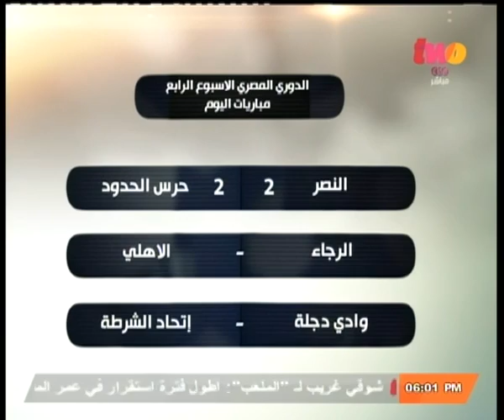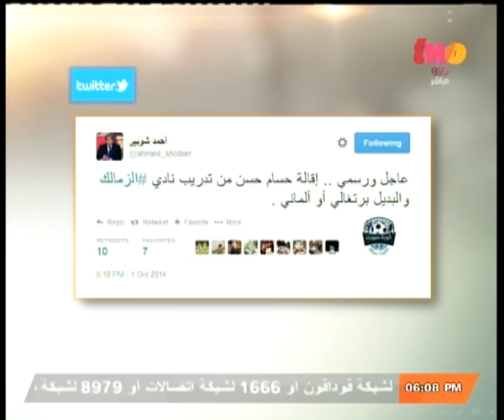الملعب | الزمالك يعين محمد صلاح مدرباً للفريق خلفاً لحسام حسن